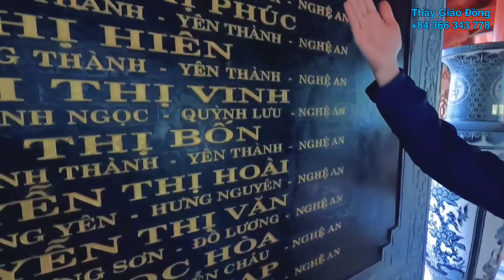Bất ngờ Thầy Giáo Đồng nghỉ làm Thiện Nguyện về quê vì lý do này khiến cả làng xôn xao không thể tin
Bất ngờ khi Thầy Giáo Đồng nghỉ làm thiện nguyện về quê để làm điều này khiến cả làng vay kín